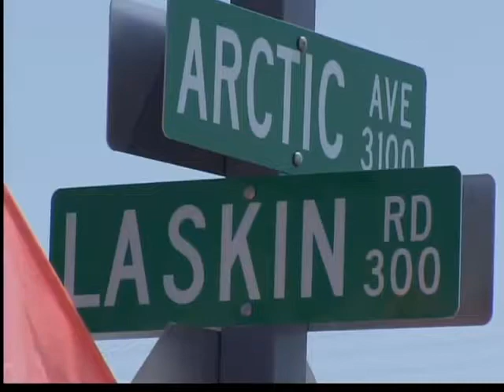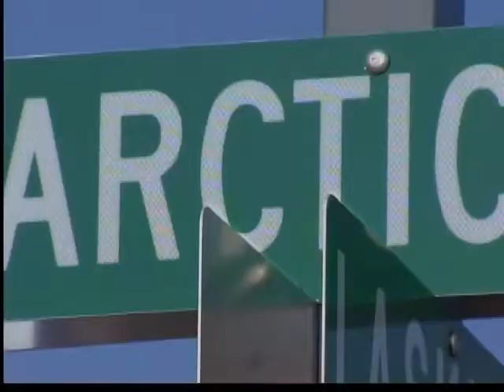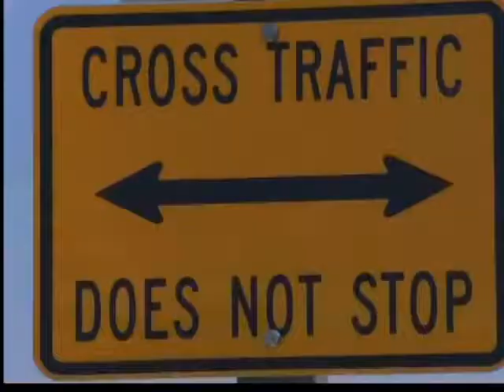New traffic pattern doesn't stop confusion - 6 pm